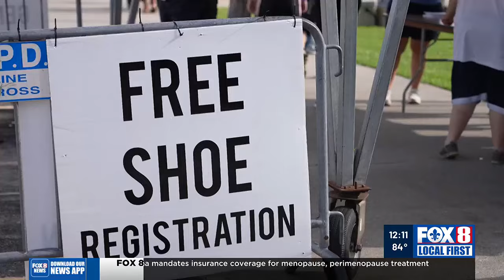Thousands attend 35th 'Feed the Multitudes' event in Metairie